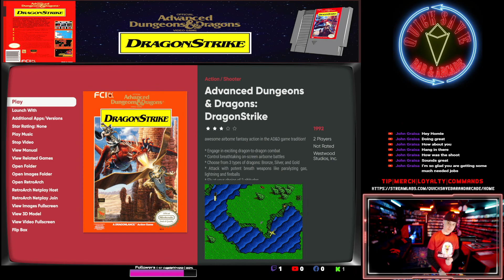NES A to Z #10 Advanced DND Dragon strike (Strategic Simulations, 1992)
Ports of DragonStrike for the PC-9801 and X68000, developed by Crosstalk, were published in 1992.

A game of the same title was published by Pony Canyon for the Nintendo Entertainment System in 1992.[citation needed] Despite an almost identical title screen and box cover, it is noticeably different from versions of the game for other systems: instead of being a first-person flight simulator, it is a top-down scrolling shooter, with only 14 missions instead of the original 40.

Give us a follow on Twitch or Kick for more gaming every Tuesday and Thursday 6pm MT and Saturday at 2pm MT.